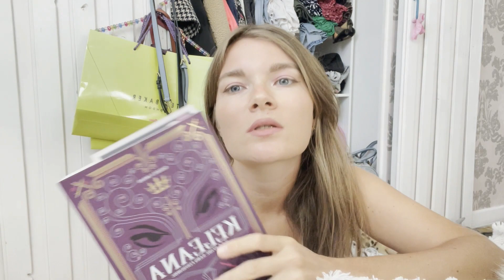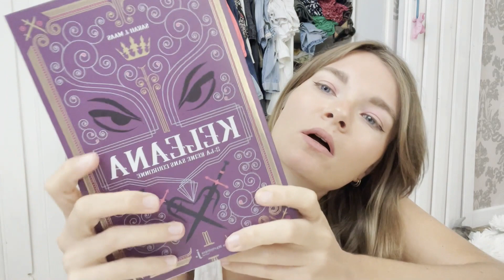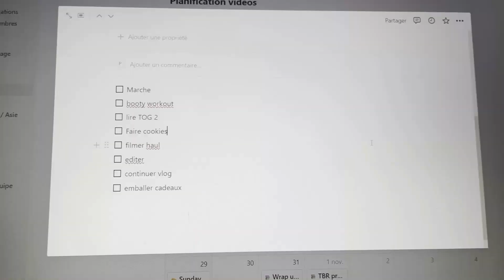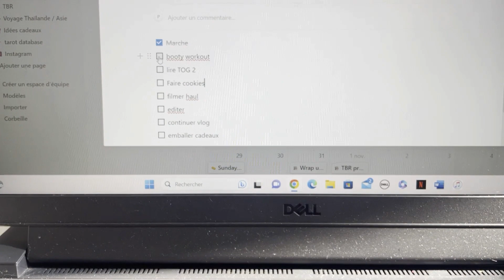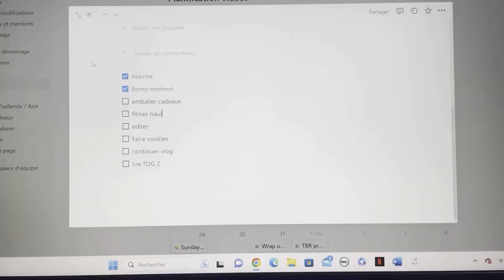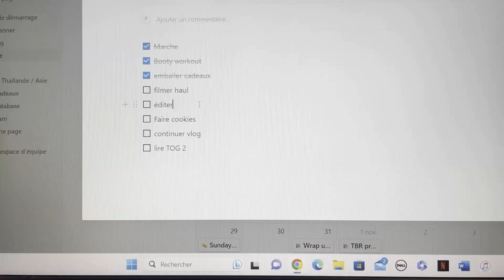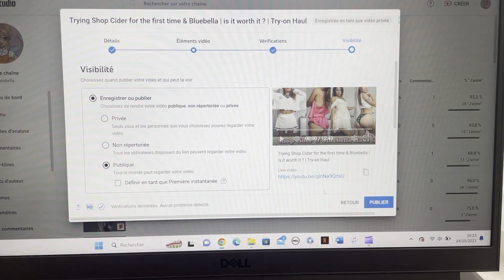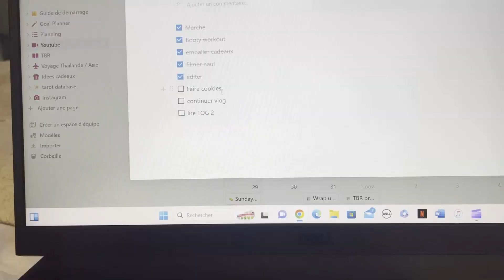A Very Productive Vlog | Small Youtuber work life | filming, editing workouts, preparing for videos